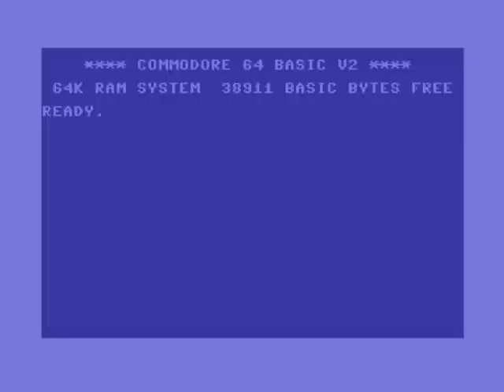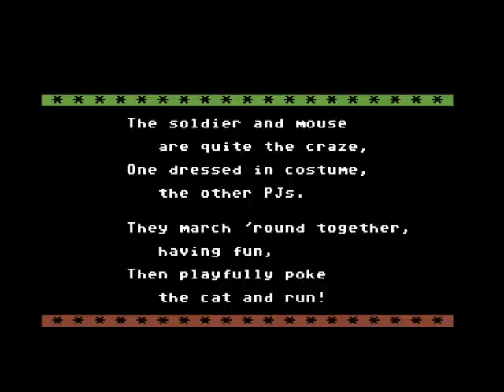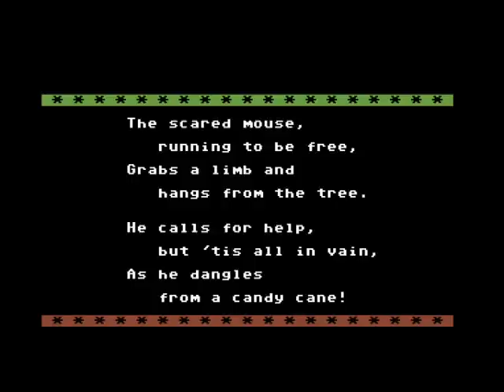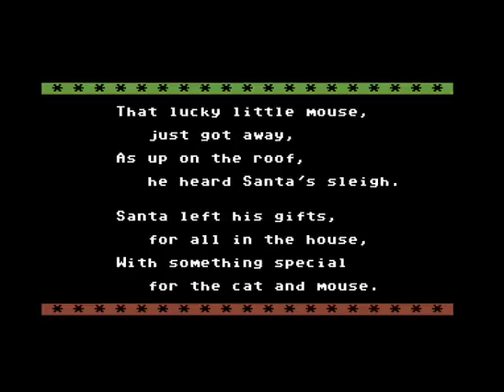Jingle Disk - A C64 Christmas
Every year we owned a Commodore 64 my family would gather around the TV and load up this: Jingle Disk. It's a silly little story and animation with chiptups renditions of some holiday classics.

So sit back, gather your family around, and
LOAD "*",8,1